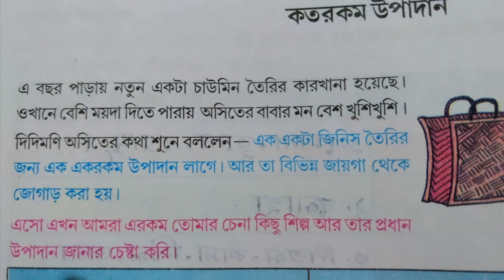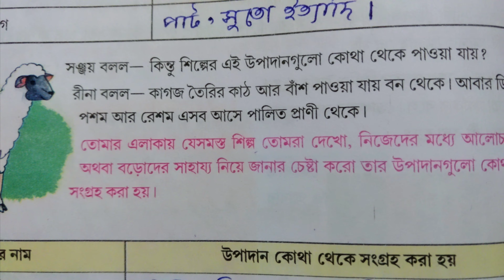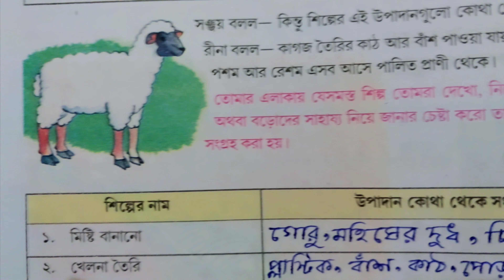amader poribesh|class 4|chapter 7|jibika o sampod|page 106,107,108,109,110|আমাদেরপরিবেশ|চতুর্থশ্রেণি